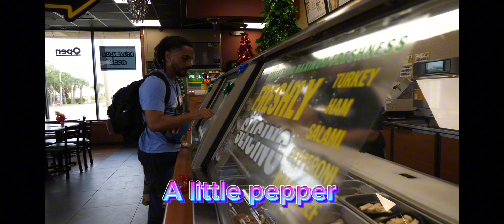Canaveral Cruise - Celebrating Grandparents 60th Anniversary (December 2023)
Summary:

Leeka’s Grandparents were celebrating their 60th Anniversary and Joe & Leek had to go! Although Annie and James had been on plenty cruisers, it was the young couple’s first time. Enjoy the small film full of struggle, fun, and laughter! Hopefully this also gives anyone out there insight on to what being on a cruiser is like!

Enjoy the raw my shea butter babies.

LINKS

Natural Nurse Healing

Follow Creative Souls L.C.

For photography, clothing, and more..

Directed by: Malaik Muhammad
Filmed by: Malaik Muhammad & Jose Aguayo Rodríguez
Edited by: Malaik Muhammad